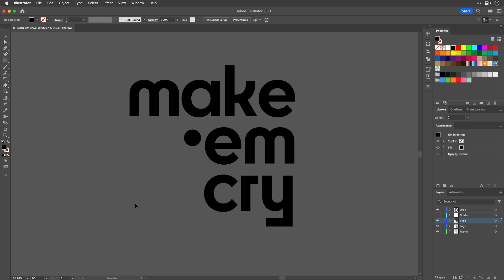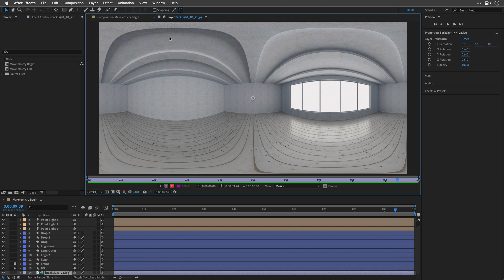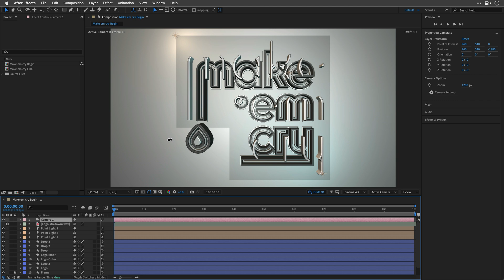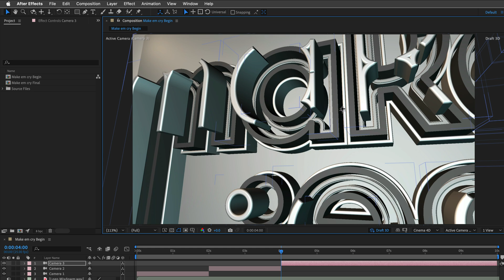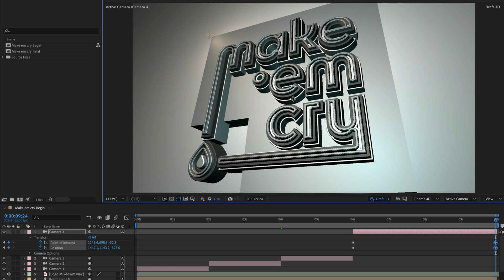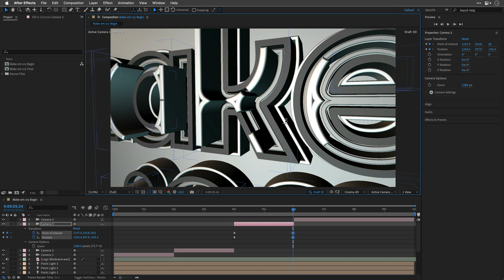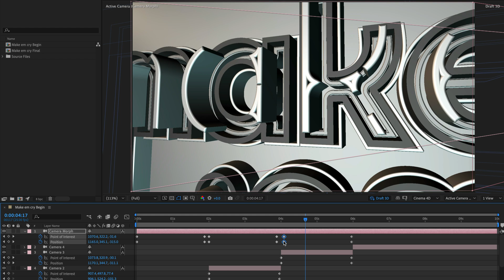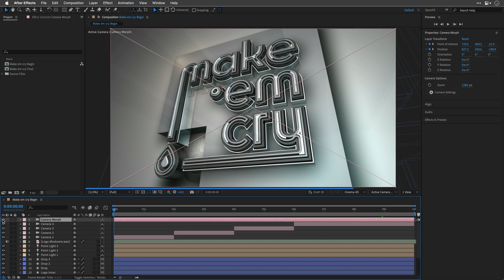Fluid Camera Transitions in After Effects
Seamlessly switch between cameras, add cinematic yet simple animation and morph between different angles.

00:00 - What you will learn
00:22 - Project Review
02:38 - Setup main camera
03:56 - Split Cameras
06:13 - Animate Cameras
09:16 - Morph Cameras